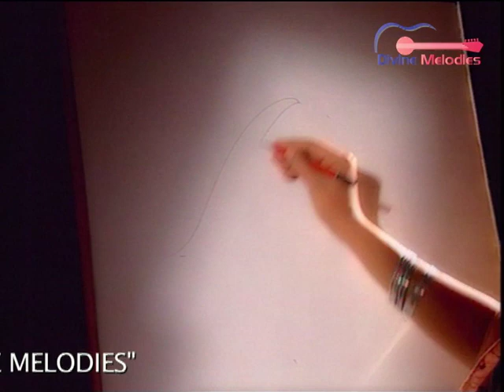Swayam || Suneeta Rao || pop Singer|| Exclusive Interview